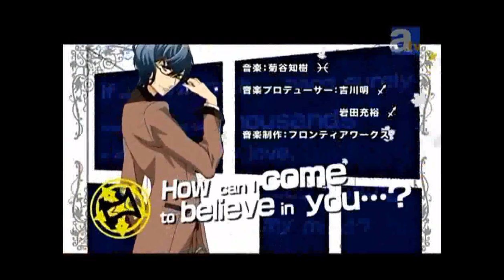Je Vais Vite- Anime Mix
Anime used (In order of Appearance):
Toradora
True Tears
Eden of The East
The World That Only God Knows
Ouran High School Host Club
To Aru Majutsu No Index
Skip Beat
Vampire Knight
Air Gear
Katanagatari
Rio Rainbow Gate
Clannad After Story
Chobits
Pandora Hearts
Vampire Knight Guilty
K-ON
Nana
Rosairo + Vampire Capu 2
Kannon 2006 Version
Inuyasha
Arakawa Under The Bridge
Starry Sky
Fruits Basket
Jellyfish Princess
Saiunkoku Monotagari
The Melancholy of Haruhi Suzumiya-chan
Tokyo Mew Mew
Lucky Star
Gosick
The Place Promised To Us In Our Early Days
Ef- Tales of  Memories